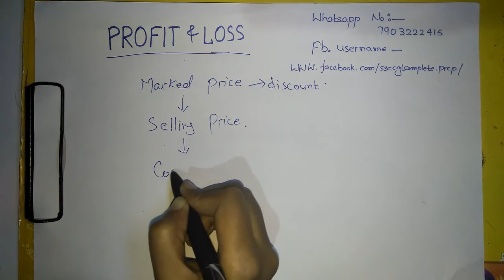Profit and loss Tricks Part - 1 FOR SSC CGL MATHS TRICKS | SSC CGL 2017 | SSC CGL TIRE 1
Hi Friends This is Part 1 Of Profit And Loss . This Topic Is Very Important In SSC CGL , SSC LDC , Ibps Exams ,  This Will Help u In SSC CGL Prepration

Do like do comment and do share
take care